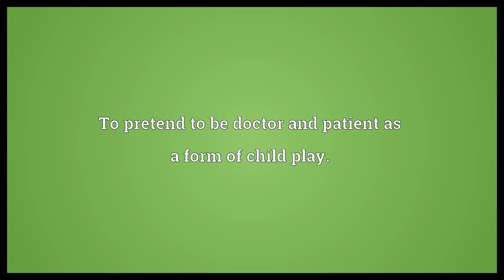Play doctor Meaning | Wordogram